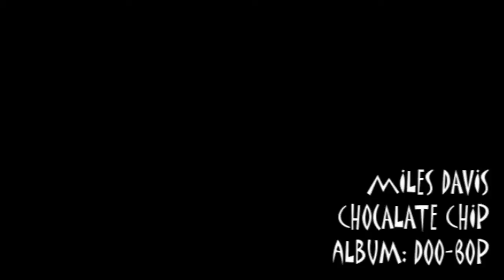IF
Sometimes we just have to imagine big and ask big questions. What if________. If is a big question but it can take us places.